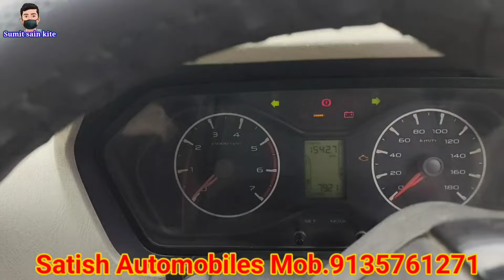दिवाली छुट 🪔 Bihar के सेकंड हैंड गाड़ी वाले | सबसे सस्ता बिहार में | गाड़ी का गारंटी लिख कर देते हैं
बिहार के बाहुबली सेकंड हैंड गाड़ी वाले | सबसे सस्ता बिहार में |  गाड़ी का गारंटी लिख कर देते हैं

Gaurav automobiles & car bazar